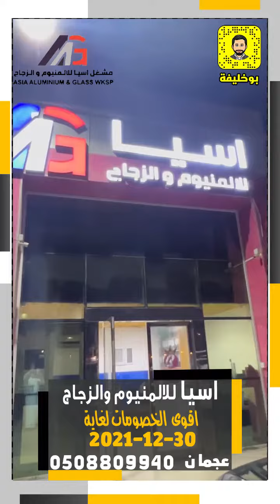اسيا للالمنيوم و الزجاج اقوى العروض و الخصومات لغاية 30-12-2021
اسيا للالمنيوم و الزجاج
اقوى العروض و الخصومات لغاية 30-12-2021
Asiagws@
عجمان - شارع الشيخ خليفة بن زايد - خلف فندق ايوان